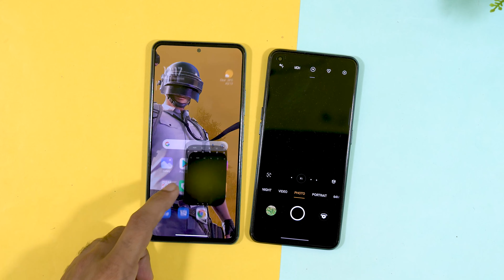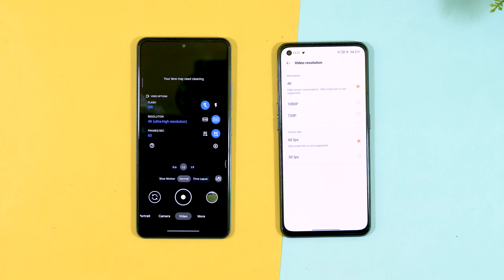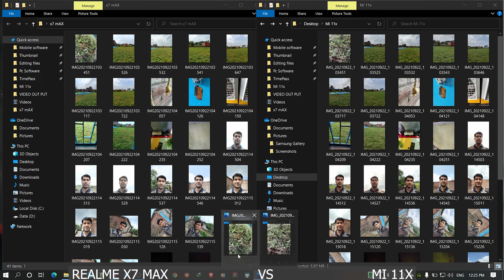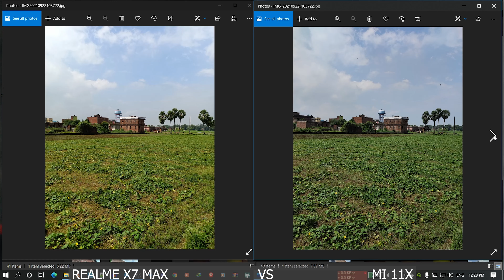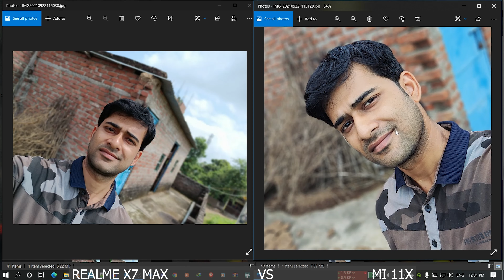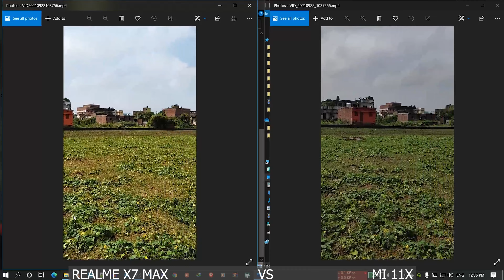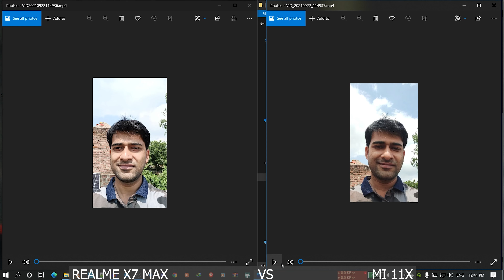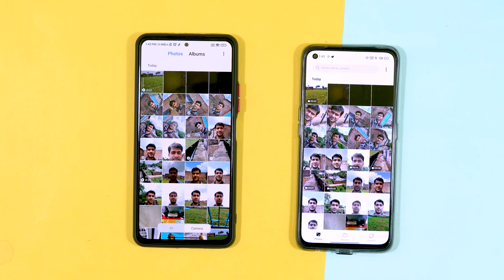Mi 11x vs Realme x7 Max Camera Test | Gcam Vs Camera | Realme X7 Max Vs Mi 11x Test After Update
Realme X7 Max vs Mi 11x Detailed Comparison: Camera Test | SD870 vs D1200 Gaming | Which One to Buy?
realme X7 Max vs Mi 11X Full Comparison | Best Under 30K ⚡ Display, Performance, Camera & More
Realme X7 Max vs Xiaomi Mi 11X Detailed Comparison - GALTI MAT KARNA!
Realme X7 Max vs Mi 11X - Full Comparison is Here !MyS
realme x7 max price in india
realme x7 max
mi 11x full review hindi